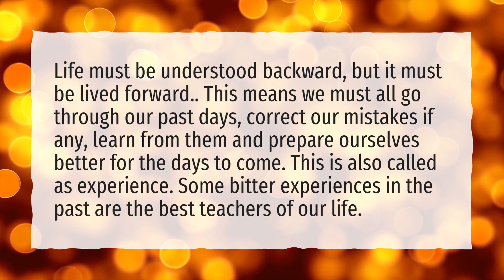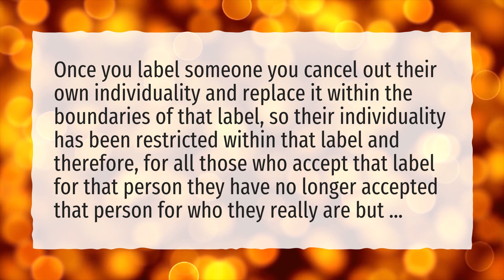What does it mean to understand life backwards?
More About Life Can Only Be Understood Backwards • What does it mean to understand life backwards?